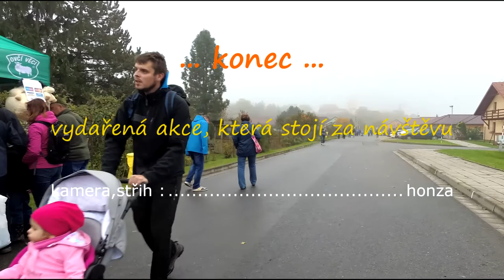Výlov Hradeckého rybníka TOVAČOV 21.10.2017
Video z Výlovu Hradeckého rybníka v Tovačově,který se konal 21. a 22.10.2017.
V sobotu 21.10.sice byla mlha ale akce se velmi vydařila,spousta návštěvníků,zábavy a dobrého jídla.Pěkná akce,kterou doporučuji,kdo se nemohl zůčastnit, tak video snad atmosféru dobře vystihlo.